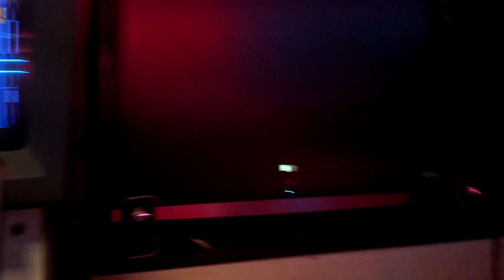CMDR Jesse (Chun) vs ? - Super Arcade AE2012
CMDR Jesse (Chun) vs ? - AE 2012 casuals.
rec 8/16/12